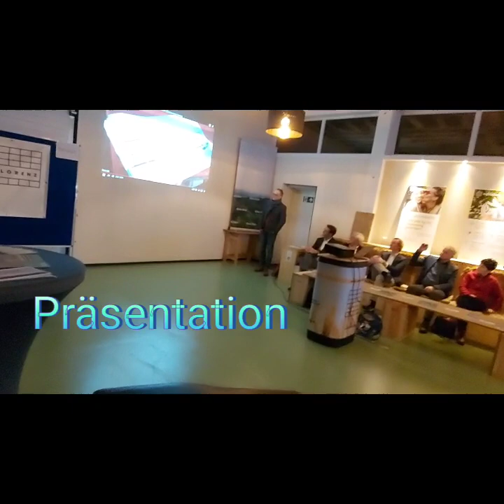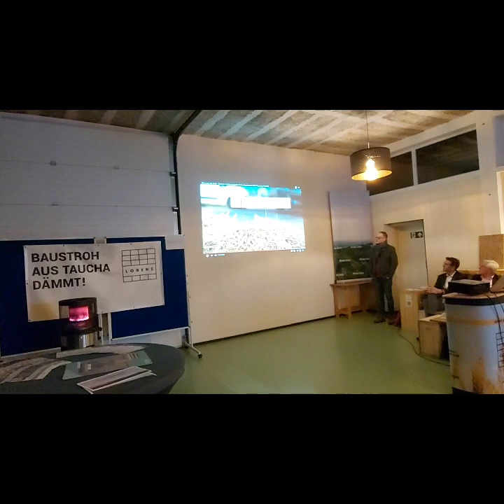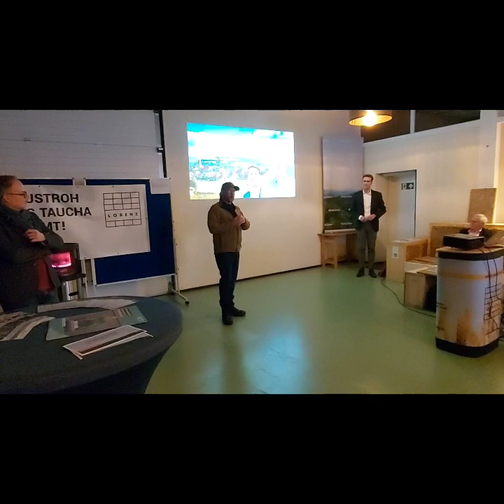BAUSTROH AUS TAUCHA 2O24/KLIMAUNION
🙌Die Ost Tour 2024 startet in wenigen Tagen! CDU Landrat a. D Bertram Fleck kommt nach Taucha und Dresden!

💪Am Dienstag, den 06.02.24 kommt Bertram Fleck nach Taucha, am 07.02.24 nach Dresden. Seid dabei!

✨Euch erwartet ein kurzweiliger Vortrag mit spannenden Impulsen, Tipps und Insiderwissen, eine großartige Moderation von Wege Held Heinrich Strößenreuther und ein anregender Austausch im Anschluss a das Programm. Dabei sein lohnt sich also.
😃Wir blicken dem 06. bzw. 07. Februar freudig und gespannt entgegen und freuen uns sehr auf den gemeinsamen Austausch und die tolle Zeit mit euch.
Eine Veranstaltung der KlimaUnion, unterstützt durch heimatwurzeln e.V. und ansvar2030.